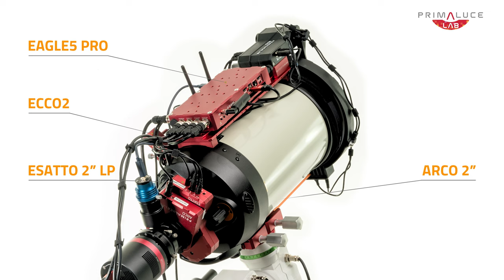EdgeHD 8” powered by PrimaLuceLab with EAGLE5, ECCO2, ESATTO 2” LP, ARCO 2”, GIOTTO255 and ALTO 2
This is the EdgeHD 8” telescope with the brand new EAGLE5 computer with ECCO environmental module, ESATTO 2” LP low profile focuser, ARCO camera rotator and field de-rotator, GIOTTO smart flat field generator and ALTO telescope cover motor. We're going to show it at the ATT 2023 astronomy and telescopes trade show in Essen, Germany, on May 13!